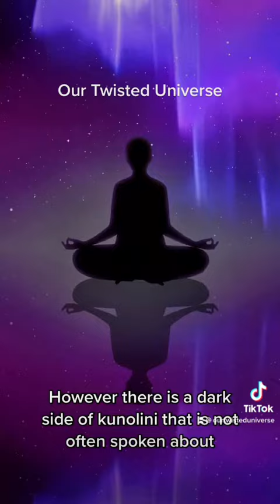Have You experienced kundalini? There’s some things you should know first! ourtwi￼steduniverse